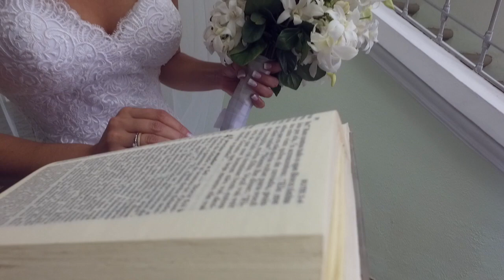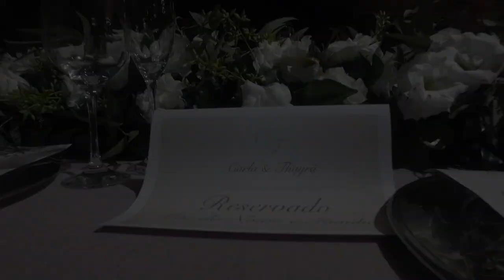Carla e Thayrã - 2017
Casamento thayrã e Carla, maio de 2017.